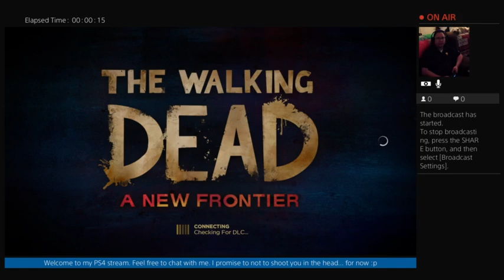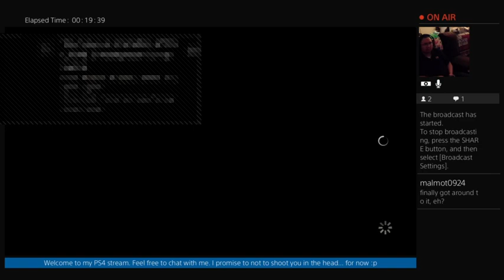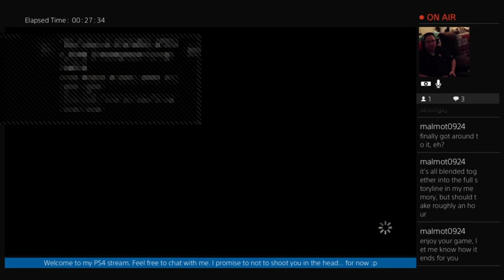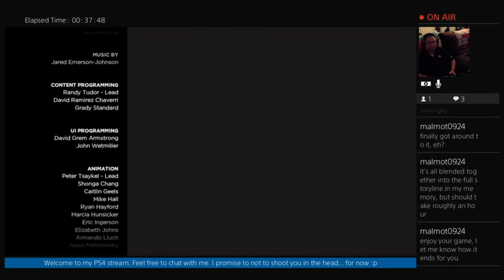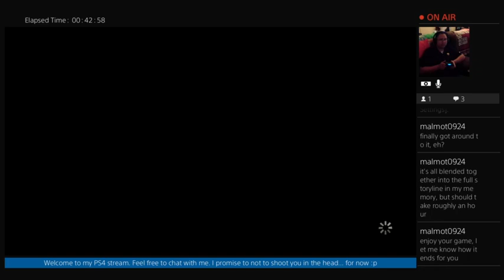[TWD A New Frontier - TTS] Episode 1: Ties That Bind Part 1 (Birthday Stream!!!) - Part 2